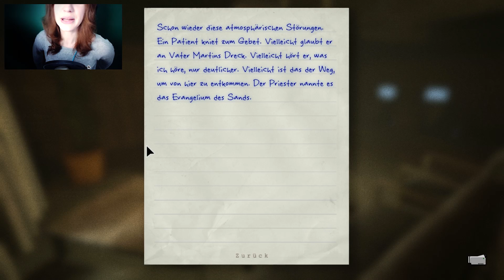[FACECAM] Let's Play: OUTLAST #24 [Horror/HD]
Der dramatischste Auftritt den es jemals in einem Spiel gab!
Wie krass muss man drauf sein um einen der epischsten Auftritte in einem Horror Spiel zu haben?
Wie wichtig muss ein Charakter sein um diese Rolle zu bekommen?
Wie sinnvoll muss sein Dialog sein?

Darf ich vorstellen? Die wichtigste Person in diesem Let's Play...was er uns wohl zu sagen hat?

Achso! Herr Vaters Religion ist die coolste der Welt..

Regeln:
- Beten nur ohne Hose

Ende der Regeln.

Hinweis: Outlast ist 18+ und enthält Inhalte die du erst ab 18 sehen darfst.